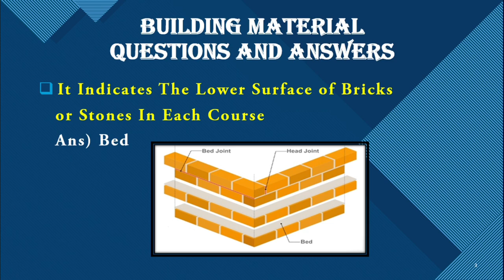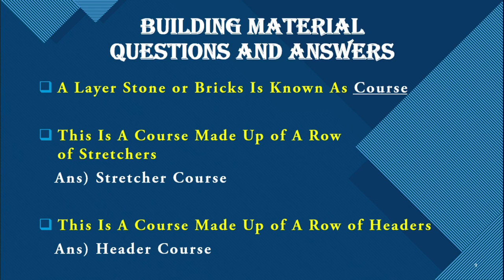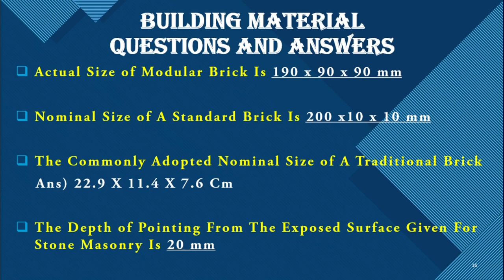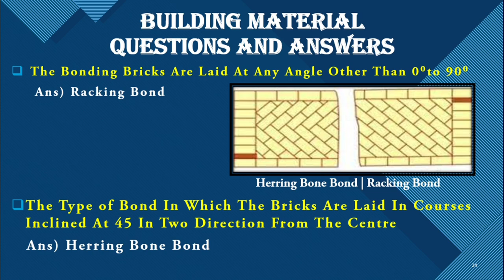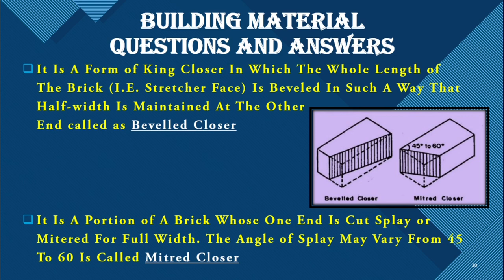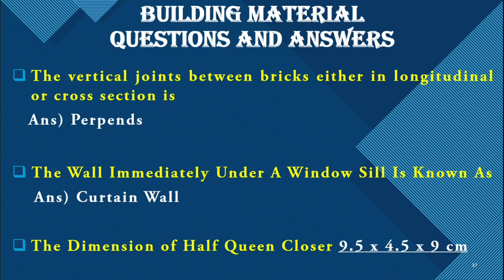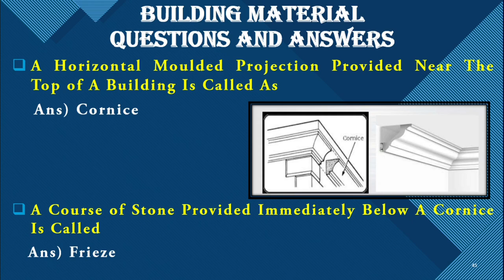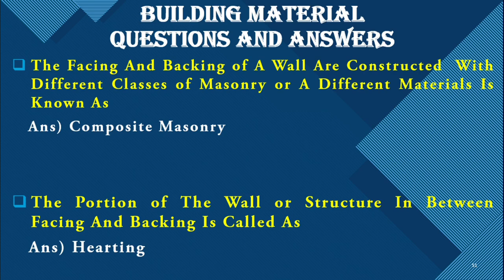BUILDING MATERIALS-4|MASONRY|PART 7|BASIC KNOWLEDGE FOR CIVIL| FRESHERS|KERALA PSC|AE|OVERSEER|LSGD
In this video I explained about building material masonry  and its include  multiple choice questions and their answers based on previous  year PSC exams

VIDEO EXPLAINED TOPICS ARE :
MASONRY AND ITS TYPES
BONDS IN MASONRY
ADVANTAGES AND USAGES OF MASONRY
MATERIALS USED IN THE MASONRY
CLASSIFICATION OF THE  MASONRY TOOLS